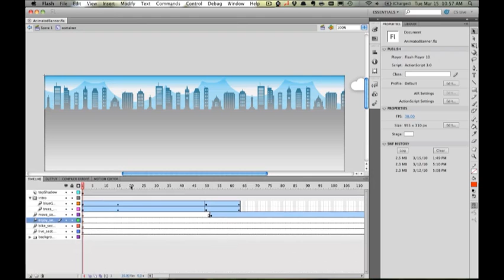FITC Amsterdam 2011 -- Flash and HTML5 Development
Adobe's Paul Gubbay, Robert Reinhardt from [theMAKERS] and developer Grant Skinner (gskinner.com) share their views on the latest Flash and HTML5 developments at Flash in The Can 2011 (FITC) in Amsterdam.